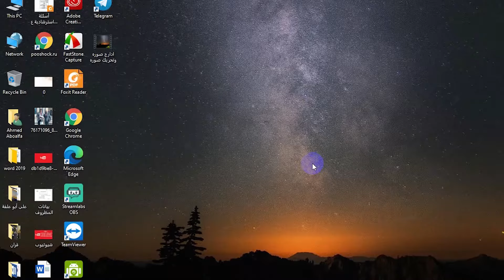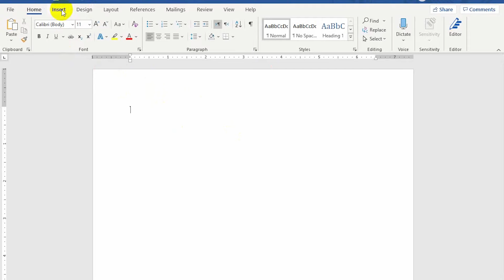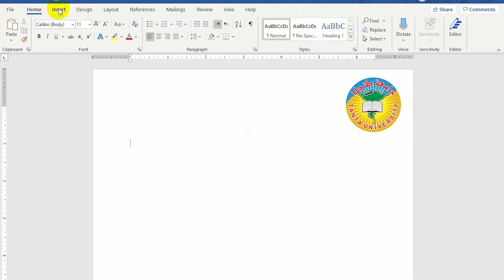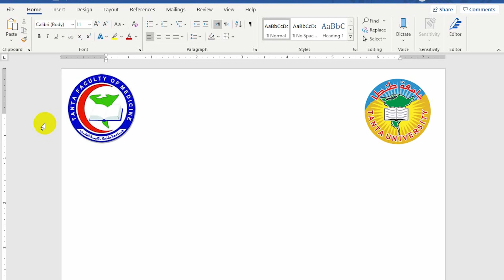كيفيه تضع لوجووتحريك لوجو ورد2019 word (حلقه 34) تحريك صوره تحريك لوج مع احمد ابوعلفه ahmed aboalfa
كيفيه تضع لوجو ادراج لوجو جامعتك  ورد2019 word عرض عمود وارتفاع صف word و word احمد ابوعلفه لوجو  ورد2019 word تحريك صوره تحريك لوجو  word و word احمد ابوعلفه